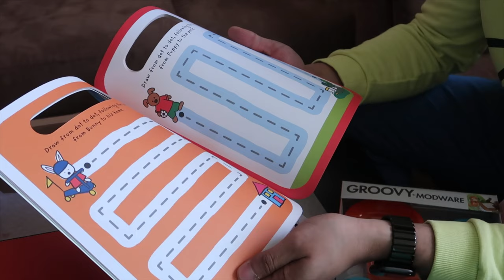هدية شهر December